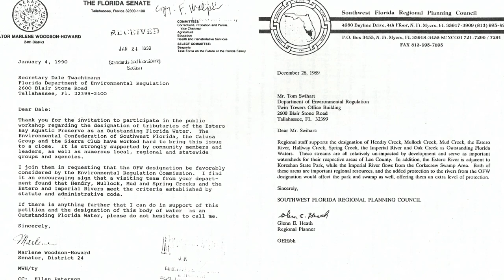Eternal Vigilance Trailer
Eternal Vigilance: Fighting to Restore the Estero Bay Tributaries will be an exclusive documentary film produced by Calusa Waterkeeper and Cat Chase Productions, highlighting the SWFL community's efforts to protect and restore these imperiled waterways over the last 30 years.